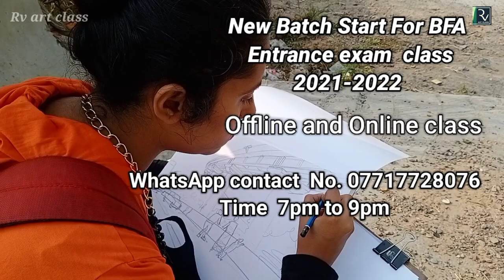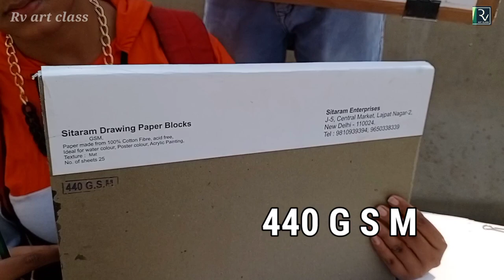Metro Train Bridge Water Color _ Part 1st. BFA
Sketch 00:00  Water  Colour 0:50  paper and colour 06:50     monochrome painting 19:54

Rv art class provides bite-sized lessons to students to take admission in reputed fine art colleges in India such as college of art (COA  DU) JAMIA MILLIIA ISLAMIA,  CHANDIGARH UNIVERSITY,  BHU, MSU,  etc.  All important colleges. The topic includes still life, live sketching,  composition and theory.
 Drawing class for bfa entrance exam students   step by step

Online class   and off line class
WhatsApp No  (time 5 pm to 9:30 pm)

Drawing tutorial
Fine art academy
Arvind art academy bachelor of fine arts